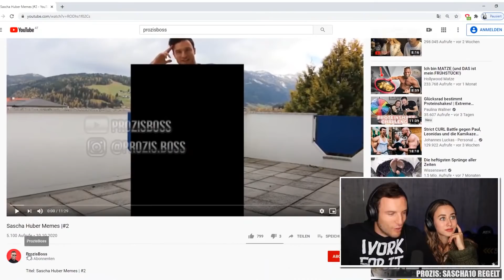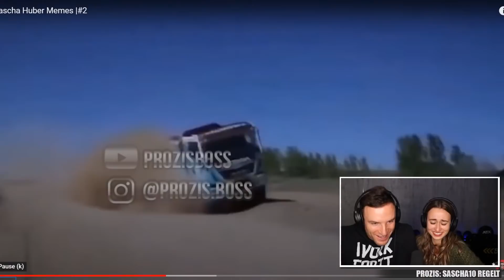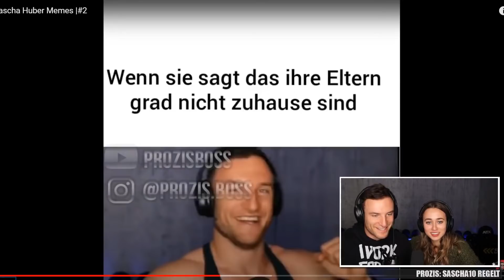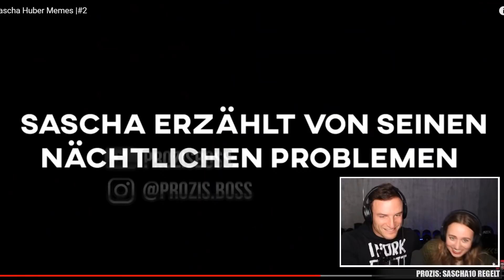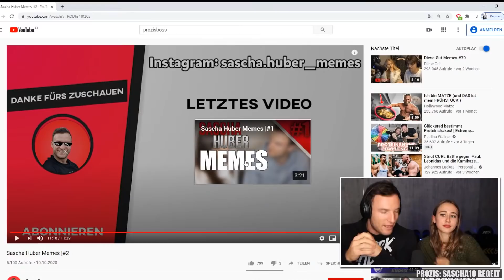Sascha Huber und Paulina Wallner reagieren auf SASCHA HUBER MEMES! | #2